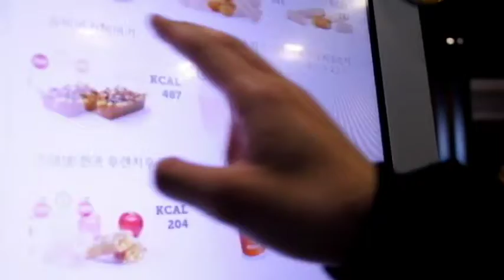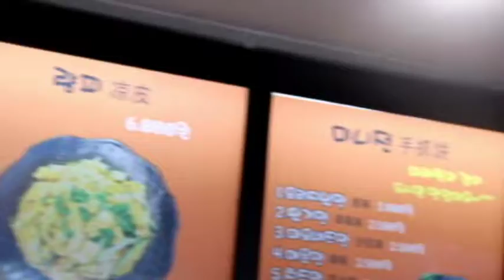Starvation shadowp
Film by:

Produced by
Directed by
Camera
Edited by
Written by
Sound and Assist

Prize for Best: